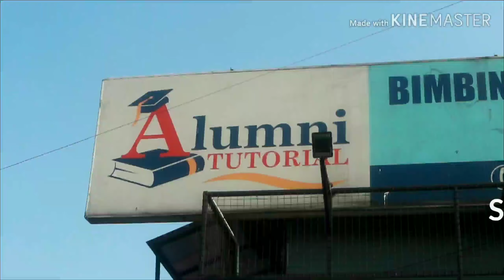[BIMBEL ALUMNI TUTORIAL] PELATIHAN ORGANISASI SMAN 9 BOGOR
Bimbel Alumni Tutorial mengadakan acara pelatihan manajemen organisasi secara GRATIS!!! untuk seluruh SMA yang ada di sekitar Kota Bogor!